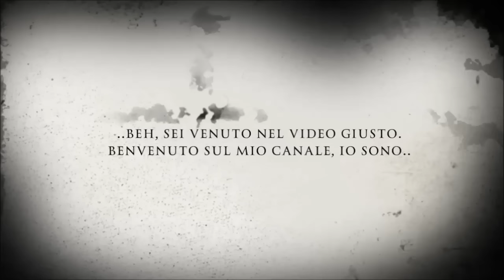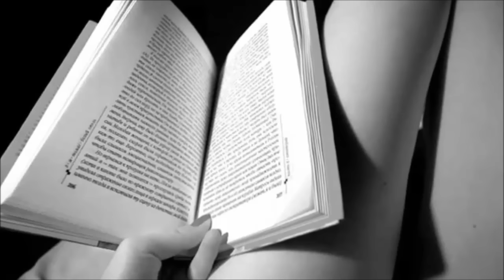Creepypasta [ITA] :- Il vento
Creepypasta [ITA] :- Il vento ( piccolo video prima delle vacanze)
Salve a tutti ragazzi, questo è un piccolo video prima delle mie vacanze definitive che dureranno fino a Settembre. Se volete che scriva qualche creepypasta o avete richieste scrivetemelo nei commenti, detto questo spero che il video vi sia piaciuto e ci rivediamo con Jane the killer a Settembre! Buone vacanze :)

Wind Cold Scary Sound Effect
Cinematic Sad Piano Melody Effect